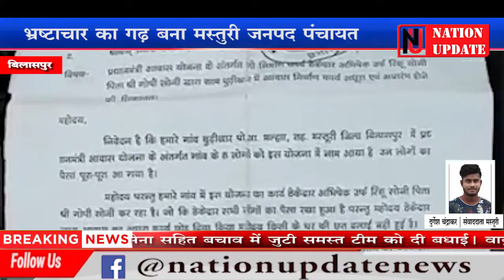भ्रष्टाचार का गढ़ बना मस्तुरी जनपद पंचायत || PM AWAS YOJNA में ठेकेदारों के मिलीभगत से जमकर हुआ